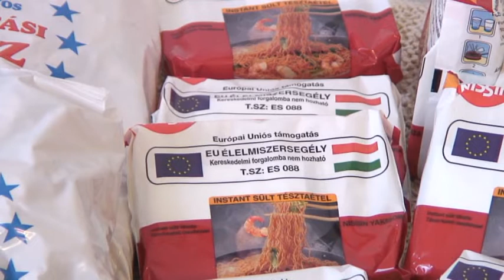Élelmiszerosztás volt Budakeszin